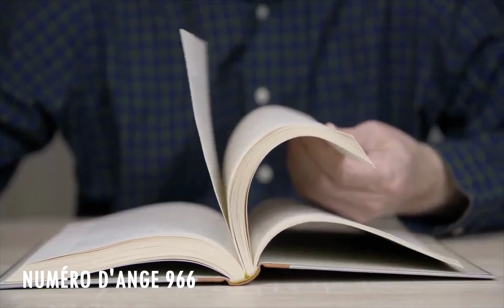Chiffre Angélique 966: Le Profond Signification Du Nombre 966 🌌